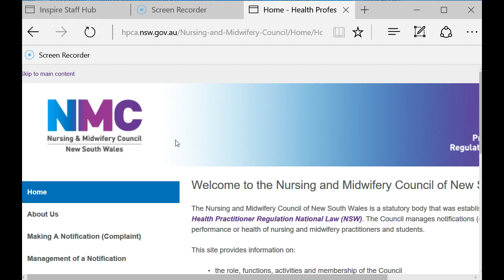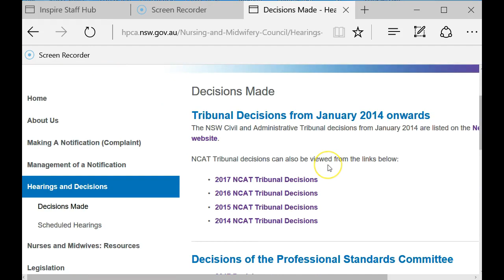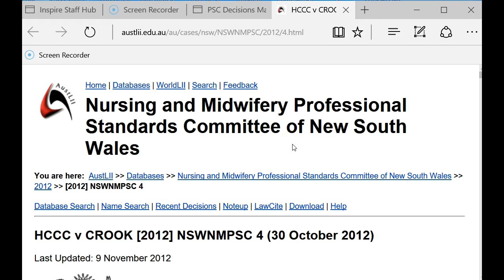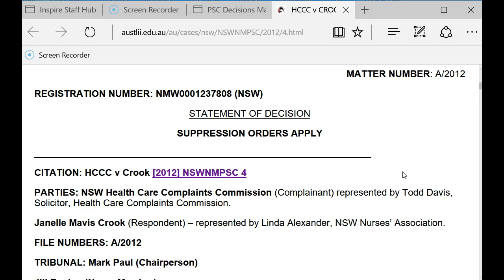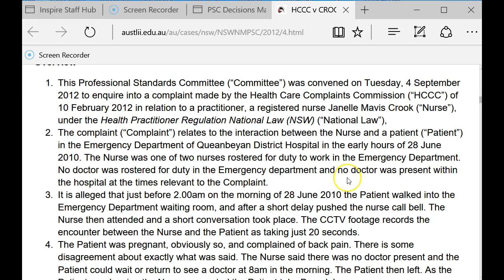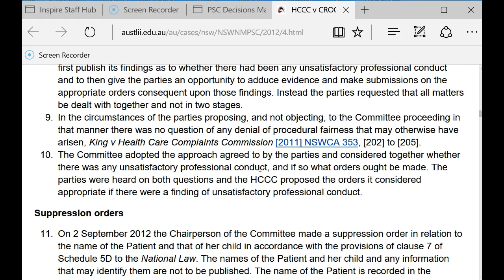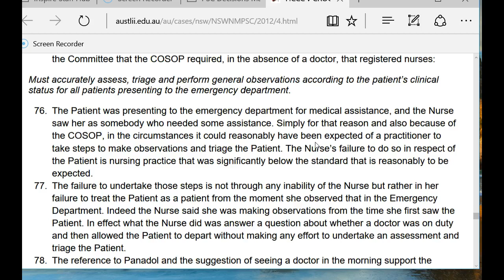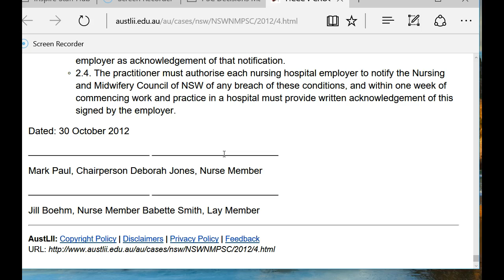Standards for Practice